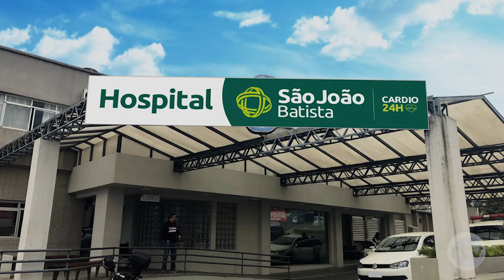Hospitais da região voltam a suspender visitas